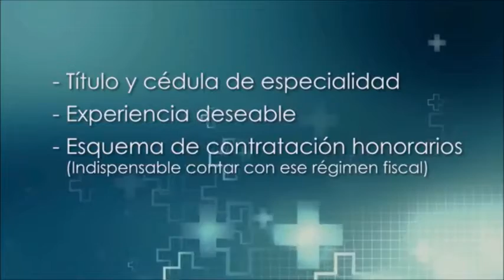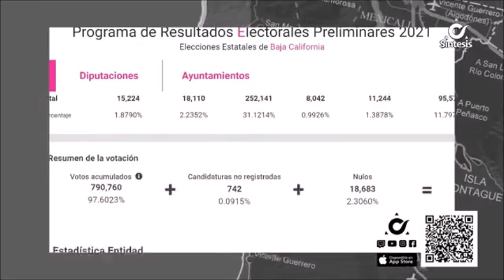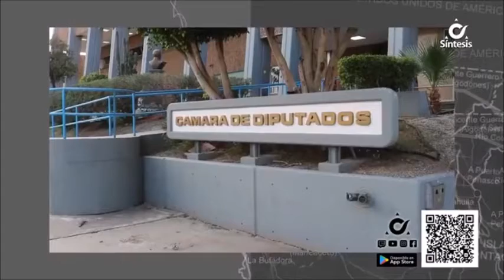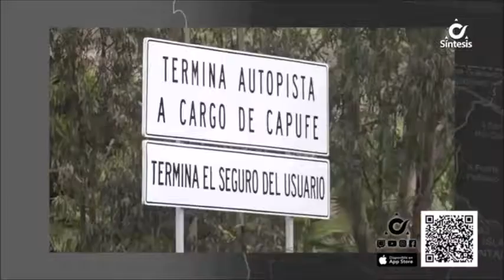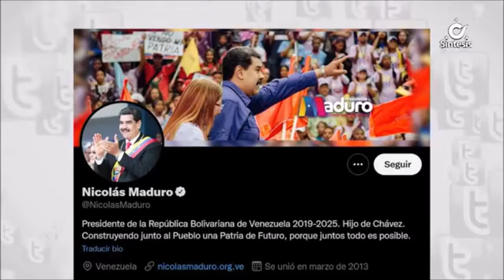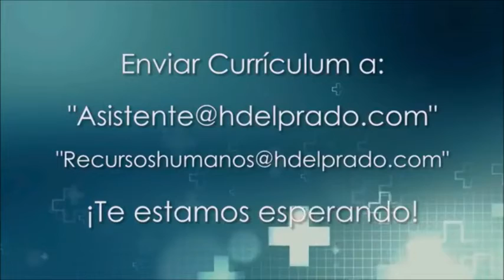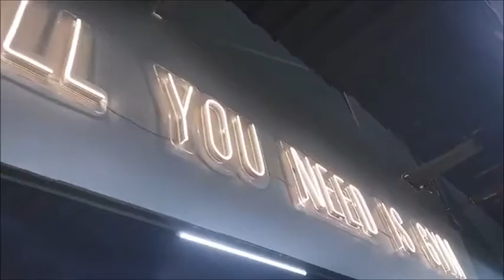Síntesis Noticias de La Tarde Con Ángel Maya - Miércoles 24 de Noviembre de 2021